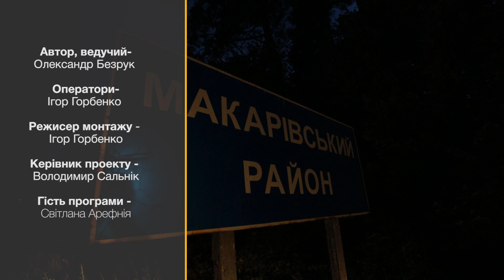Арефнія Світлана. Жінка Психолог про КАРПФІШИНГ | Риболовля із Зірками №52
Арефнія Світлана - психолог, кандидат психологічних наук, автор багатьох наукових книг, с 2013 року керівник тренінгового центру Філін.

Світлана, розпочинає свою рибалку на коропа разом с Олександром Безруком, з приготування принади. І хлопці, це неперевершено)) Коли жінка, психолог, кандидат психологічних наук - розповідає з таким захопленням про принаду для ловлі коропа. Про Spomb, сподове вудлище, чаклунство зі смаками бойлів, та поводки для годівниці.

Головні слова Світлани - праця з коропом, це як праця психолога: тонка, як на грані,  потрібно розпізнати, прочитати ситуацію, і порекомендувати коропу з'їсти те, що ми йому запропонували.

Друзі. Рибалка рятує від тяжкого дня навіть психологів, тому, від щирого сердця -  їдте на риболовлю, та відписуйтесь нам про свої успіхи.